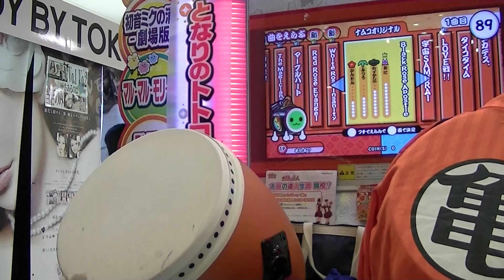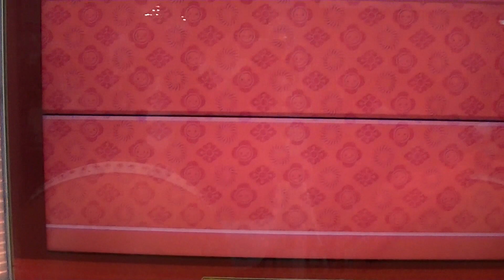BlackRoseApostle(表) ハウスプレイ 120万!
初120万!
しかもハウスww